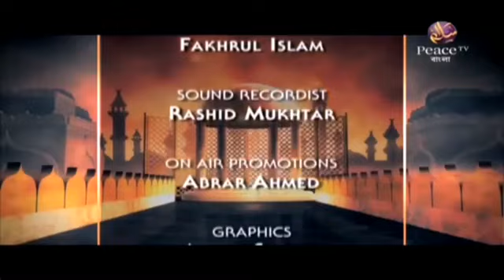Bangla: Family Values in Islam Dr. Zakir Naik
ইসলামে পারিবারিক মূল্যবোধ নিয়ে ঐতিহাসিক আলোচনা ডা. জাকির নায়েক বাংলা। আলোচনাটি প্রাণবন্ত মনে হলে শেয়ার করে ছড়িয়ে দিন।

আল্লাহ বলেনঃ

"আর তার চেয়ে কার কথা উত্তম যে আল্লাহর দিকে আহবান জানায় এবং সৎকাজ করে। আর বলে, 'অবশ্যই আমি মুসলিমদের অন্তর্ভুক্ত।"
সূরা ফুসসিলাত (৪১ঃ৩৩)

হাদীসে রাসূলুল্লাহ (সাঃ) বলছেনঃ
"যে লোক সঠিক পথের দিকে ডাকে তার জন্য সে পথের অনুসারীদের প্রতিদানের সমান প্রতিদান রয়েছে। এতে তাদের প্রতিদান হতে সামান্য ঘাটতি হবে না"---🌴মুসলিম-৬৬৯৭ (সহীহ)

কয়েকটি গুরুত্বপূর্ণ ভিডিও লিংকঃ